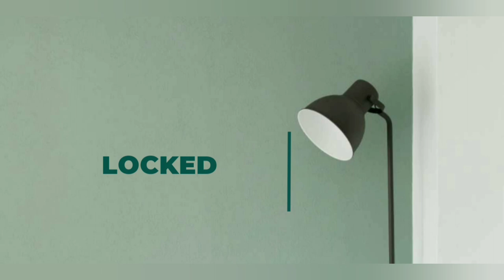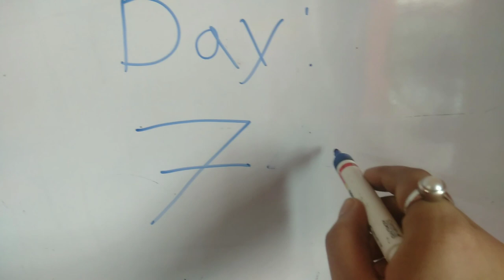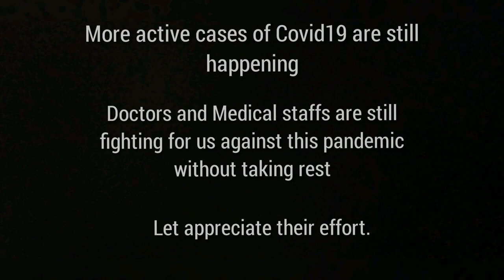LOCKED | Short Film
Welcome to the video world of Apurba Deb
“LOCKED” is a silent short film. This film shows how the days look like in the lockdown. This film doesn’t hurt anyone personally.

Specially thanks to Kolkata Police.

* This film produced by “Golden Roads Pictures”. This is my production house, I decided to (re)named it to “Golden Roads pictures”. We will try to make more short films in future.
Name: LOCKED
Language(s): Silent and English
Cast: Apurba Deb (me)
Direction: Apurba Deb (me)
Editing: InShot  (It’s an American app)

I hope you will enjoy this self made short film. So watch till the end.

And remember Stay_Safe. We will overcome this Pandemic soon.